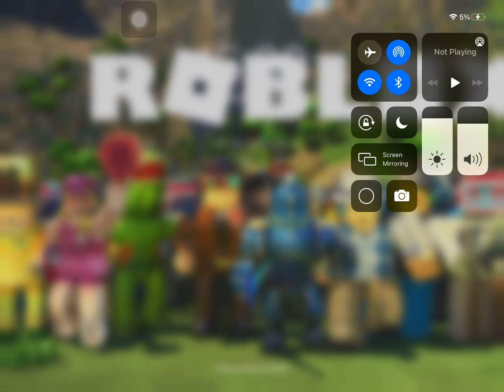What face I should use for the screenshot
That face I should u use it for the vid